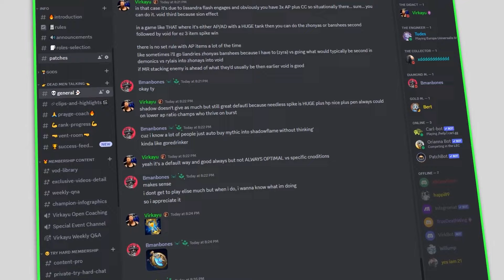What You MUST Do When Shaco Ganks ALL Of Your Lanes 100 Times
🟢 JUNGLE COURSES and League of Legends Jungle Coaching / GET GOLD FAST (JG COURSES along with FULL Coaching VODs, Tier Lists via email, FREE PDF, and more!) 🟢 Main Channel /// @virkayu

Silver Jax jungle, Shaco Jungle coaching looking at a total LOW ELO jungle guide!